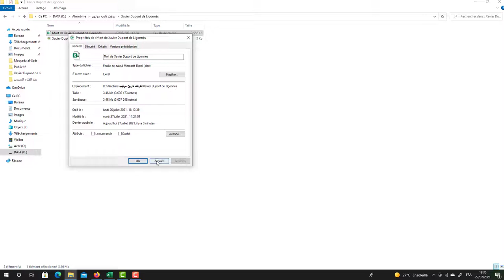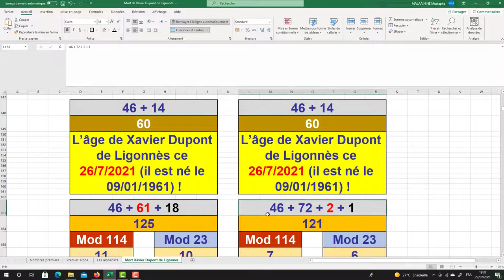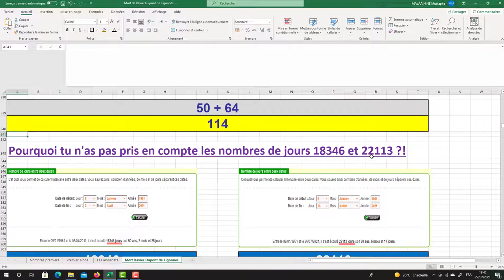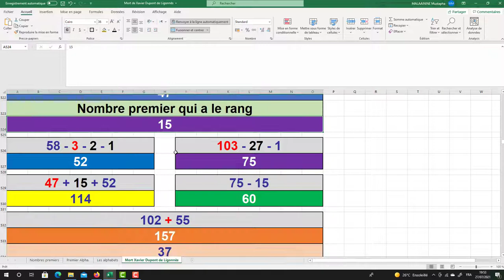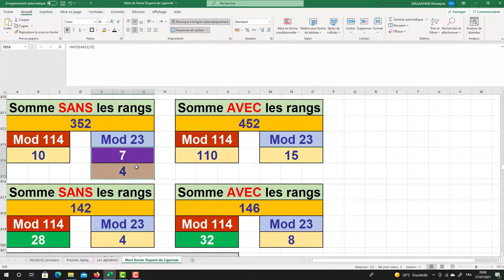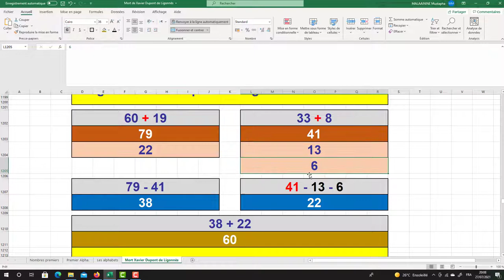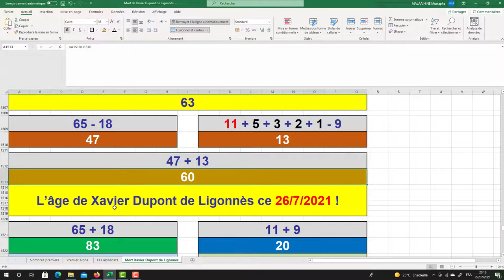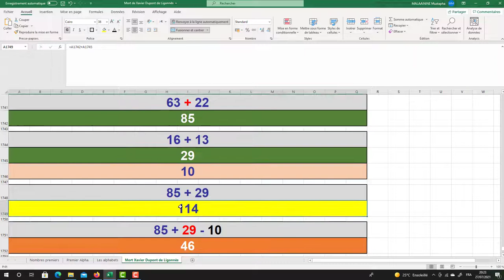Xavier Dupont de Ligonnès est il mort ou vivant ?!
J'ai élaboré cette étude le 26/07/2021 pour confirmer la mort de Xavier Dupont de Ligonnès à 50 ans en 2011 !

Ma surprise a été sans limite quand j'ai découvert que selon mon interprétation de la science de la programmation divine, Xavier Dupont de Ligonnès est encore en vie !

Le nombre qui s'impose à la perfection est le 60, L’âge de Xavier Dupont de Ligonnès ce 26/7/2021 (il est né le 09/01/1961) !

Fraternellement votre
Le confident des nombres premiers

Qu’ALLAH guide par nous